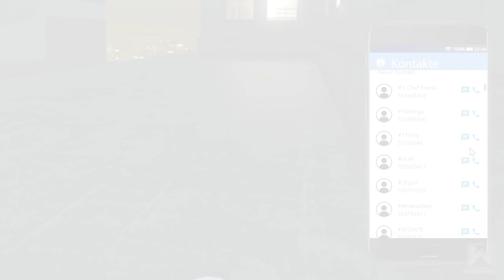Die Befreiung Von Hector + Verhaftung von Wung Chu [GTA5 Hardcore Roleplay] [Homestate]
KIEZ :
Valle ( Frank ):
Mehr WeissWurst ?